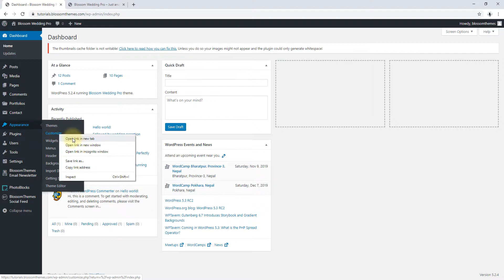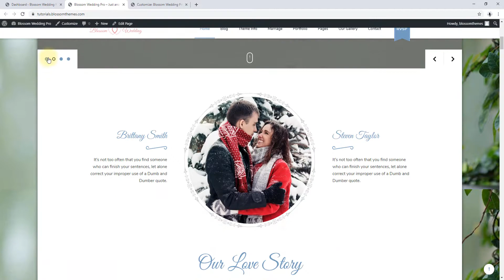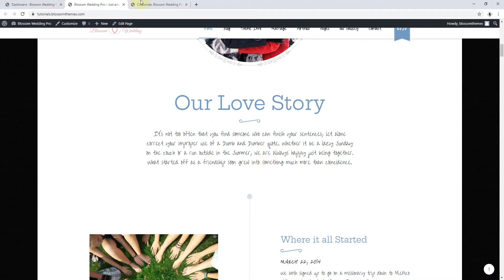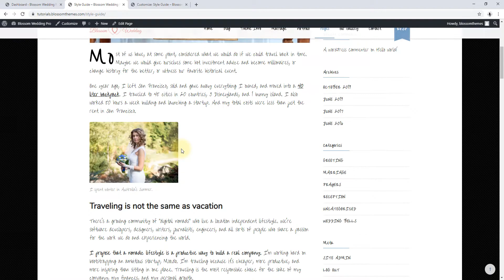How to change Color and Typography | Blossom Wedding Pro WordPress Theme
This video shows you how to change color and typography in Blossom Wedding  Pro WordPress Theme.